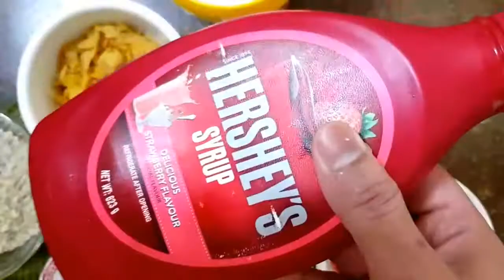Trending Berry Up/Berry Up At Home/Fruitbae Style Recipe-Zaara,s Kitchen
Trending Berry Up

Assalamu alaikum  friends :

Today I am sharing!

How to made easy & Trending Berry Up   Recipe  .
I hope you will like my video,,,, share,,& like keep watching & keep support by zaara,s kitchen.

INGREDIENTS.,. ,,,,👇

Roasted Oats
Cornflakes
Strawberry
Mango
Grapes
Yoghurt Fruits Flavour(Strawberry,Mango)
Strawberry Crush
Mango Crush
Dry Fruits
Ice Cream (Vanilla,Mango)
Strawberry Syrup